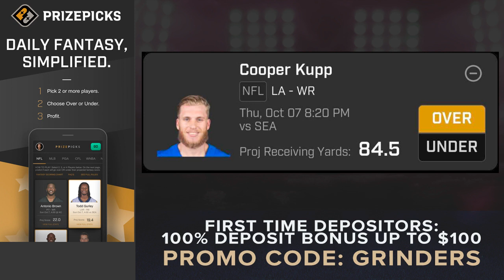NFL FANTASY PLAYER PROPS ON PRIZEPICKS - WEEK 5 TNF: ROTOGRINDERS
We're bringing you NFL Fantasy Player Props on PrizePicks.com for the Week 5 Thursday Night Football matchup between LA and Seattle from RotoGrinders expert Will Priester aka ChiefjustICE06!

- RotoGrinders Premium offers Single Sport or Combo options so you can get the Premium package you need to set you apart from the competition! Get $10 off your first month of RG Premium DFS subscriptions by following this

- Check out RotoGrinders.com for daily strategy shows that will help you with your FanDuel & DraftKings games. All shows will give you FREE daily fantasy sports advice, expert picks, live chat and more!